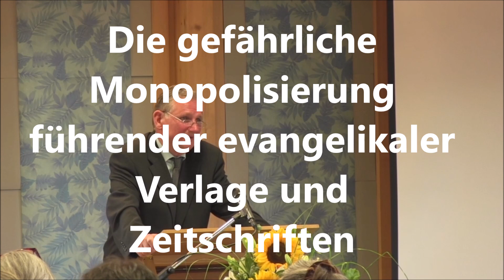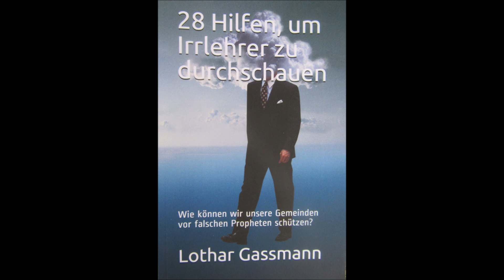GEFÄHRLICHE MONOPOLISIERUNG EVANGELIKALER VERLAGE UND ZEITSCHRIFTEN LÄUFT! Von Dr. Lothar Gassmann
Die Globalisierung und Monopolisierung macht leider auch vor vielen Evangelikalen nicht Halt! Sie läuft vor allem über die Vereinigung der größten christlichen Verlage und Zeitschriften in EINER Hand! Lies insgesamt zum endzeitlichen Glaubensabfall bei Evangelikalen: EVANGELIKALE UND PIETISTEN WOHIN?
Taschenbuch EBook
Auszug aus dem Aufsatz von Rudolf Ebertshäuser über die Monopolisierung des evangelikalen Verlagswesens durch SCM (Stiftung christliche Medien)
Das Muster war überall dasselbe: Die in ihren Anfängen einmal weitgehend bibeltreuen Verlage machten in den Jahrzehnten der evangelikalen Verwässerung und Abkehr von der Bibel (ca. 1960 bis 2000) immer mehr Kompromisse und folgten dem modernen Kurs der Abkehr von Gottes Wahrheit. Wirklich gesundes Schwarzbrot wurde vielfach durch moderne, ungeistliche US-Erfolgsautoren ersetzt; man machte immer mehr Kompromisse mit dem Weltgeist, der Bibelkritik und der Charismatik.
Gott mußte Seinen Segen mehr und mehr wegnehmen, und an irgendeinem Punkt kam Gottes Gericht. Über die konkreteren Ursachen kann man natürlich nur Vermutungen anstellen. So erfolgte der Zusammenbruch des Hänssler-Verlages kurz nachdem diese Gruppe ihren Versandkatalog wissentlich für die Verführungsbücher der Pfingst-Verlage geöffnet hatte. Brockhaus verlor seine Eigenständigkeit, kurz nachdem sie das Lästerwerk „Die Bibel als Roman“ mit herausgebracht hatten.
Irgendwann kamen all diese Verlage jedenfalls in ernste finanzielle Schwierigkeiten, worauf der Unternehmer Friedhelm Loh als „Retter“ auftrat und (auch mithilfe seiner beträchtlichen Einnahmen von konzerneigenen Industriefirmen) die betroffenen Verlage übernahm und „sanierte“. Dazu wurde auch im Jahr 2000 die „Stiftung Christliche Medien“ gegründet, die nunmehr die angeschlossenen Verlage nach einem einheitlichen Konzept leitet und weiterentwickelt. Das ist unternehmerisch gesehen naheliegend; geistlich gesehen ist es jedoch sehr bedenklich, weil die Führung der SCM massiv die unbiblischen Verweltlichungs- und Abfallsentwicklungen unterstützt, die unter den heutigen Evangelikalen vor sich gehen, ganz besonders die Gemeindewachstumsströmung (Willow Creek und Pro Christ) sowie auch die mit der „Emerging Church“ und dem „Jahr der Stille“ verbundene Verführungsströmung der „neuen Spiritualität“ (Richard Foster, Henri Nouwen, Brennan Manning u.a.). Hier hat besonders Ulrich Eggers, Verlagsleiter des Bundes-Verlages und Herausgeber der Zeitschrift „Aufatmen“, erkennbar einen unheilvollen Einfluß.
Mit der Eingliederung in SCM wurden daher bei den Verlagen jeweils inhaltliche Kurskorrekturen sichtbar; die Zahl der Titel, die dem unbiblischen „Willow-Creek“- und „Aufatmen“-Kurs der SCM-Führung entsprechen, wird immer größer; immer mehr verführerische Bücher werden veröffentlicht (z. B. in der „Edition Aufatmen“ des Brockhaus-Verlages). Die Entscheidung darüber, welche Bücher eigentlich in der SCM veröffentlicht werden sollen, wird von einem relativ kleinen Kreis von Verantwortlichen getroffen; die Verlage haben ihre frühere Eigenständigkeit weitgehend verloren.
In einem besonderen Verlag unter dem Dach der SCM (der allerdings in den offiziellen Auftritten von SCM nirgends ausdrücklich erwähnt wird und offenkundig dem Brockhaus Verlag zugeordnet ist) erscheint auch die „Volxbibel“, die eine bis dahin unerhörte Sprache der Lästerung und Unreinheit in ein Buch packte, das sich immer noch als „Bibel“ bezeichnet, obwohl darin das Wort Gottes bis zur völligen Unkenntlichkeit verdreht und herabgewürdigt wurde. Damit hat sich die SCM zum Vorreiter einer üblen Verfälschung von Gottes Wort gemacht.